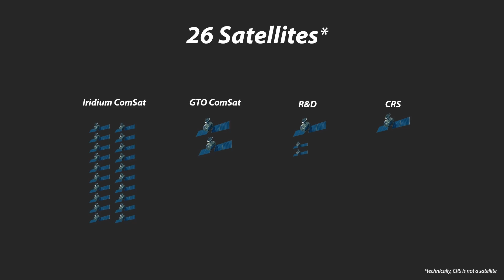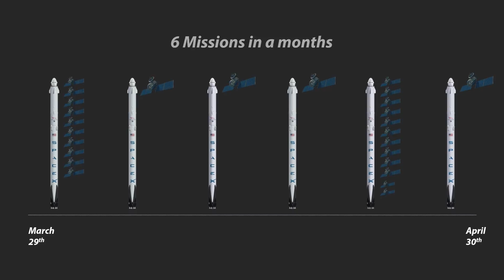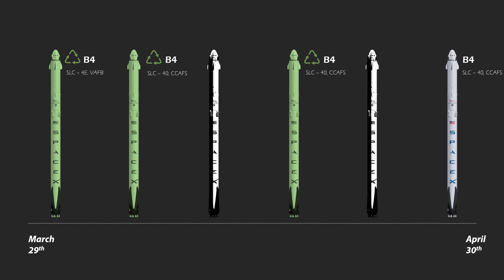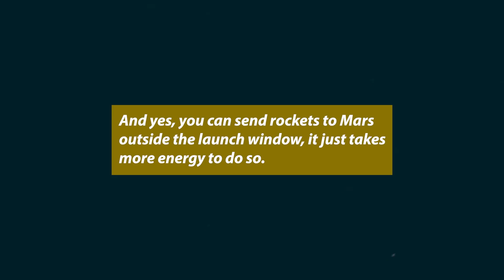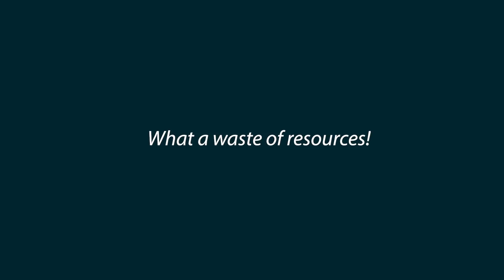Why does SpaceX reuse its rockets?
SpaceX launches 6 rockets in one month, is this rapid reusability?
Why does SpaceX reuse rockets in the first place? Let's talk about that.

I'm @ LeiCreatives on both Instagram & Twitter, so find me there!